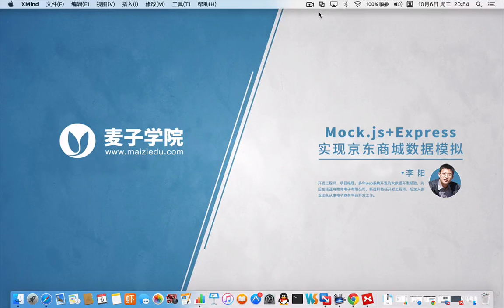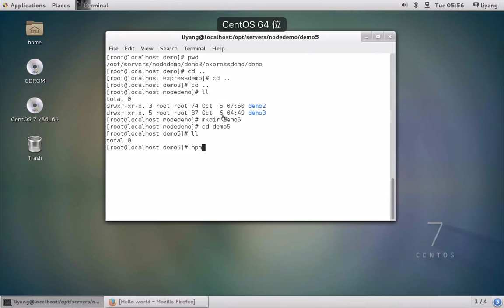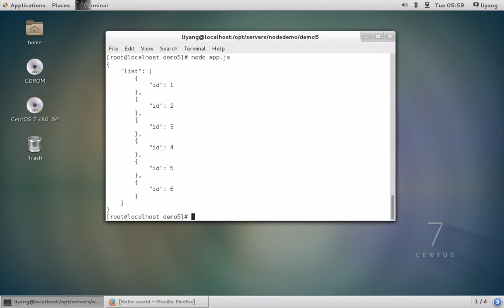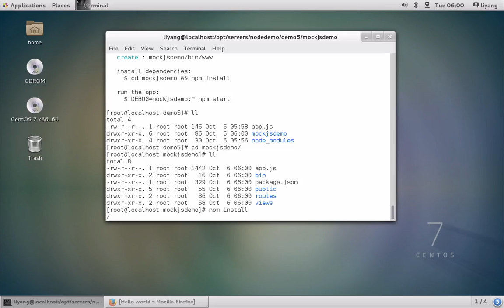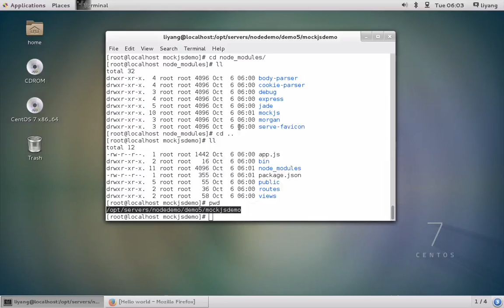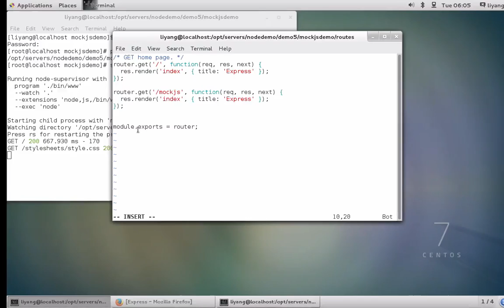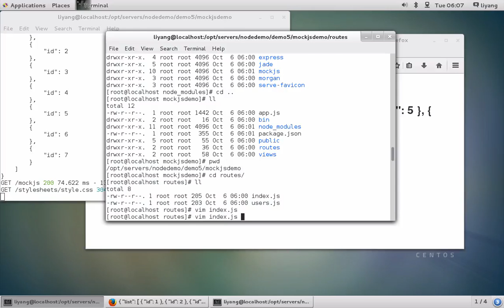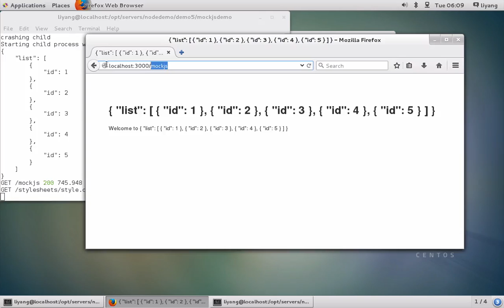Mock js+Express实现京东商城数据模拟5 第五讲 Nodejs集成Mockjs